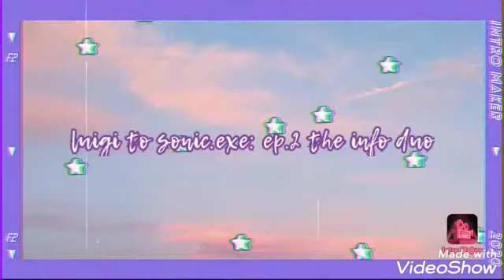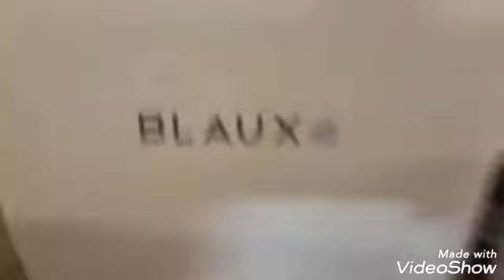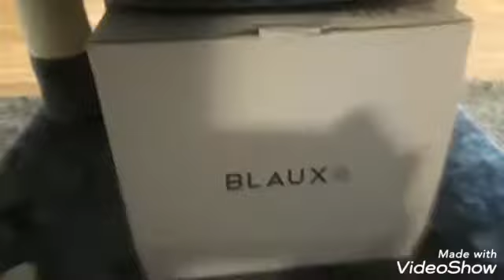luigi to sonic.exe ep.2